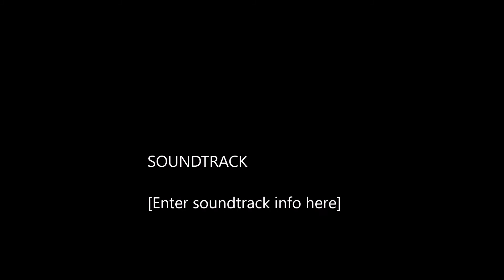Raiding Everyone We See! -Sea Of Thieves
First video of the year! I'm still changing some things with the settings, better quality will come soon.